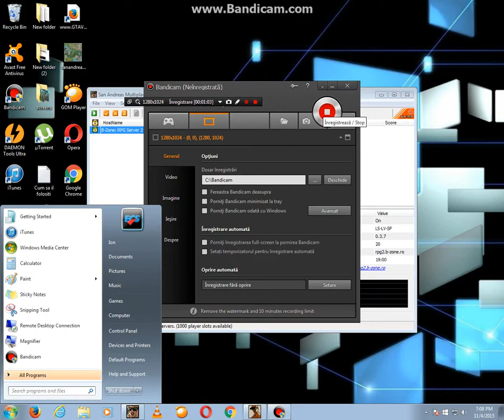O proasta imi da kill